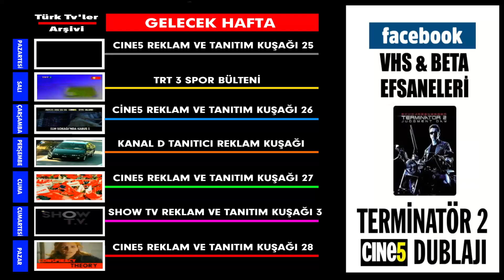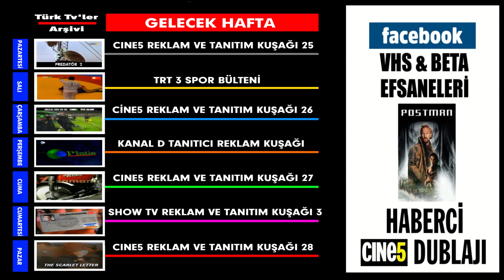Türk TV ler Arşivinde gelecek hafta